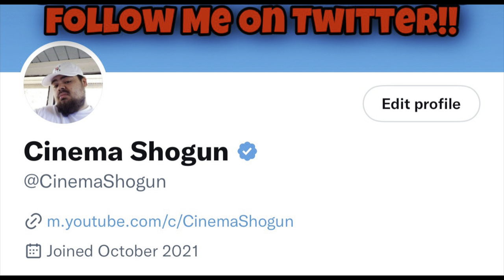First Trans Only Prison Coming Soon To Colorado !!!